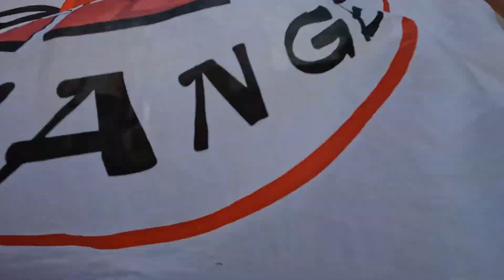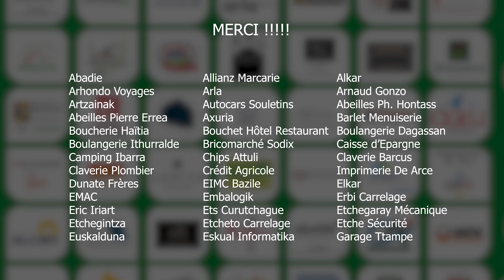Vidéo Tour de la Soule 2024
La 6ème édition du Tour de la Soule a eu lieu le 15 juin dernier et a ressemblé 79 équipes de 5 coureurs et un public de plus en plus nombreux.
Très largement apprécié par les participants pour sa convivialité, son ambiance et son parcours sélectif, il n'a pas dérogé à l'esprit souhaité par les organisateurs: ... Nature, Trail et Fiesta...!!!